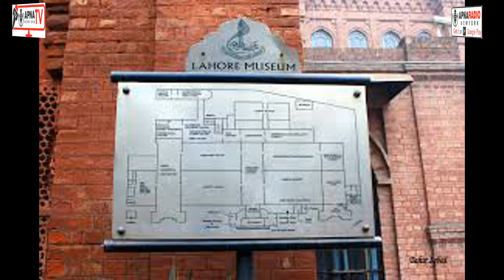Apna Radio And Tv New York(پاکستان کی تاریخ لاہور میوزیم) Today 13-06-2024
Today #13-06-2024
  / crazyga85326376
  / apnaradione.  .
  / apnatvnewyork
I Would like to share this with you. Here You Can Download This Application from PlayStore